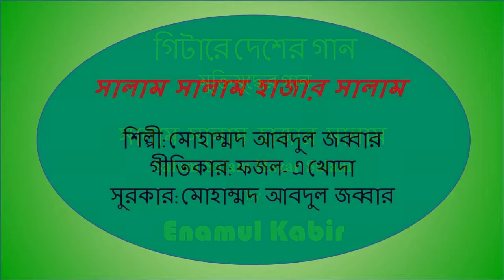সালাম সালাম হাজার সালাম সকল শহীদ স্মরণে Salam Salam Hazar Salam Sakol Shaheed Shamrane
গিটারে দেশের গান মুক্তিযুদ্ধের গান

সালাম সালাম হাজার সালাম সকল শহীদ স্মরণে
Salam Salam Hazar Salam Sakol Shaheed Shamrane

শিল্পী: মোহাম্মদ আবদুল জব্বার
গীতিকার: ফজল- এ খোদা
সুরকার: মোহাম্মদ আবদুল জব্বার